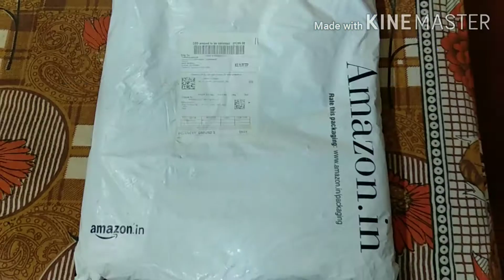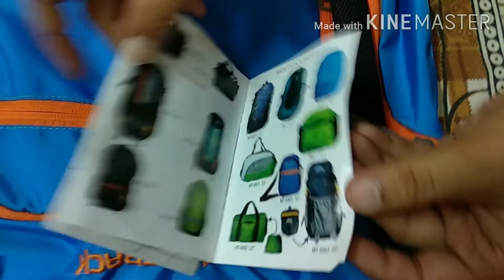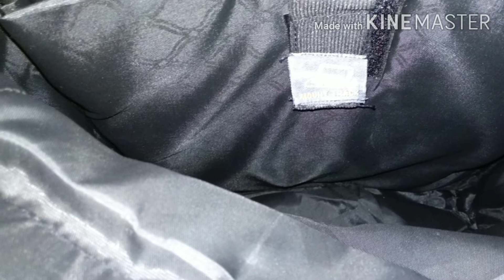Mount Track R-15 Gear Up 50 L Rucksack Unboxing and Review| ট্রেকিং ব্যাগ মাউন্ট ট্র্যাক গিয়ার আপ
Another one from Mount Track, the Indian Bag Manufacturer. "Gear Up" is a medium sized Backpack ideal for short duration Trekking/Hiking. Its volume is 50 Litre. Price is Affordable. ₹ 1,300. Colour range is wide. Very Attractive look.
I found the Draw backs are its Zip quality and lacking of Rain Cover.